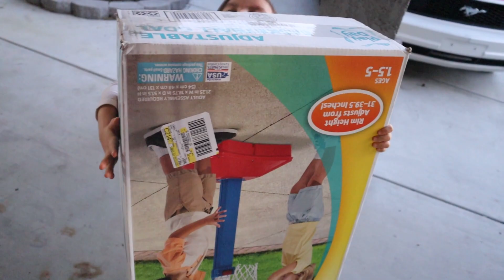Surprise Basketball Court, shooting Like "kobeee"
Aliyah shoots some hoops on her new basketball court that mom surprises her with. Watch out WNBA.
Follow on Instagram Aliyahs Toystory.

Toddlers can practice shooting hoops and making points with the cute American Plastic Toys Jump 'n Slam Basketball Set. The sturdy stand and breakaway rim handle allows plenty of enthusiastic dunk shots while a red rectangle on the backboard helps young players aim for the net. Make six separate height adjustments on the pole as your little one grows or requires new challenges. This fun and colorful inflatable basketball set is easy to move from place to place for enjoyment indoors and outside.
American Plastic Toys Jump 'n Slam Basketball Set:
Break-away rim
Inflatable basketball with Jump 'n Slam set
6-position stand allows for hoop height adjustments (anywhere between 31" and 39.5")